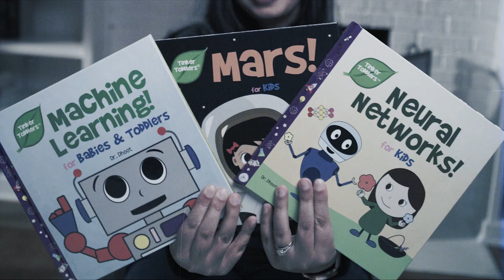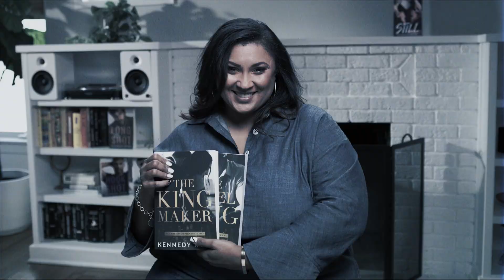Self-Publish with KDP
KDP is for anyone with a story to tell.